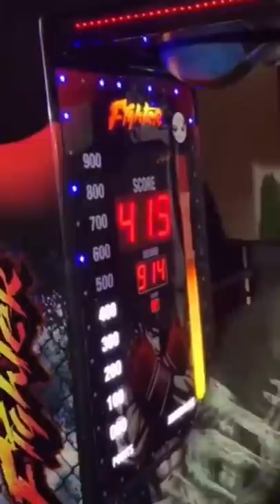Neymar destroys Mbappe at the boxing machine 🤣😳